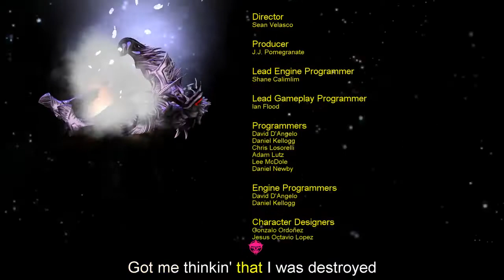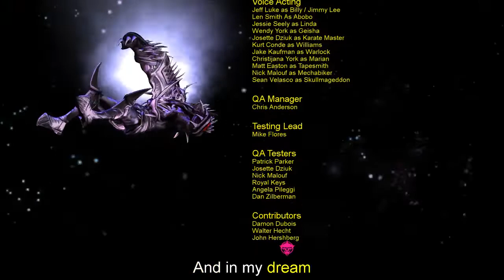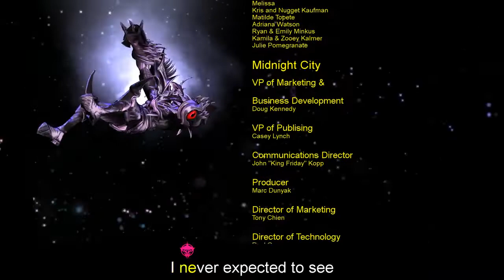[4.28.2018] Game Archive - Double Dragon Neon - I Dare, I Double Dragon Dare